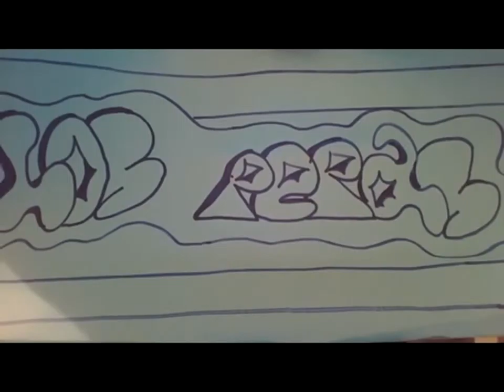Lazy song cover